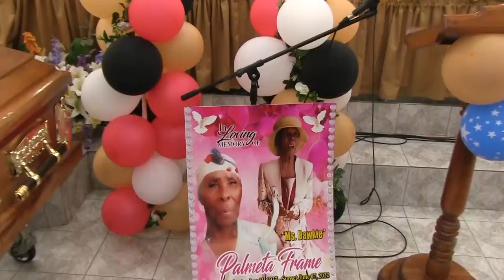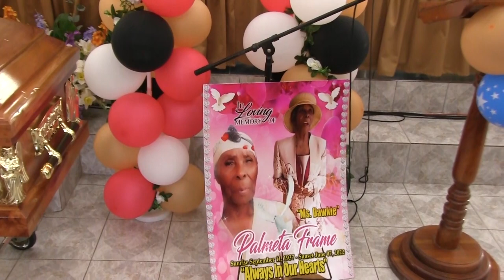Thanksgiving service for Jestina Palmeta Frame "Ms. Darkie"